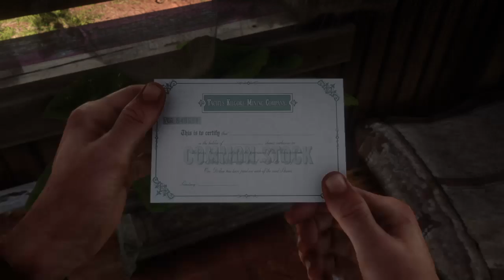RED DEAD REDEMPTION II PLAYTHROUGH - BURN IT TO THE GROUND! #10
No timestamps (nor breaks) for this stream

Be sure to hit the be bell button to get latest updates. Also if you like to watch the whole series of RDR2: ... (or another game) check out the homepage, it will be at the playlist section and also on the singe player section on the homepage! You can also check the outro and the 'i' button for further videos!